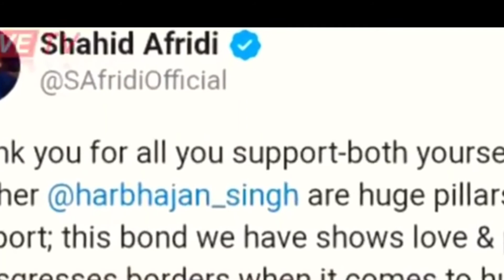Why Was The Shahid Afridi Foundation Support ? Criticize Of Indians Yuvraj Singh And Harbhajan Singh